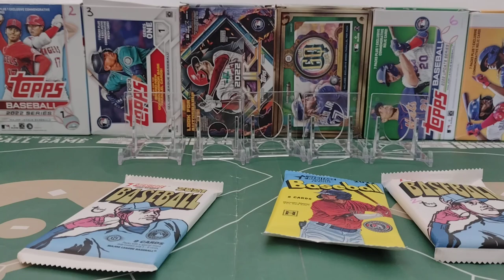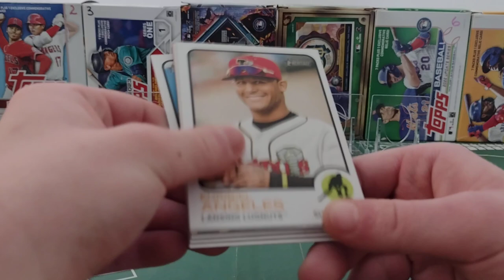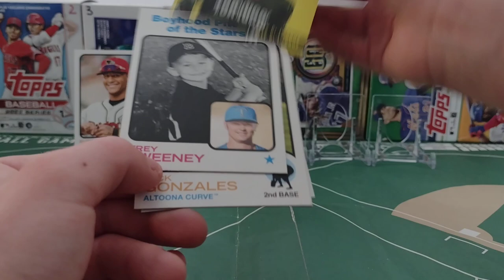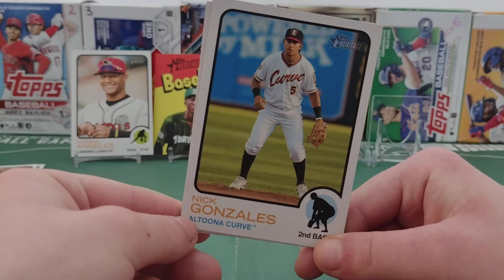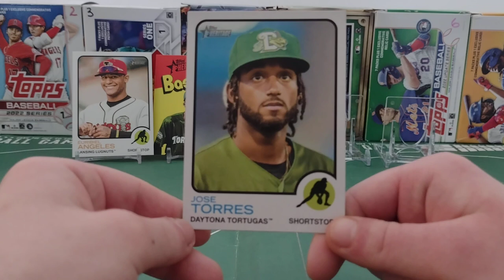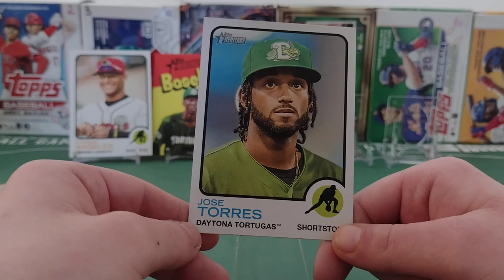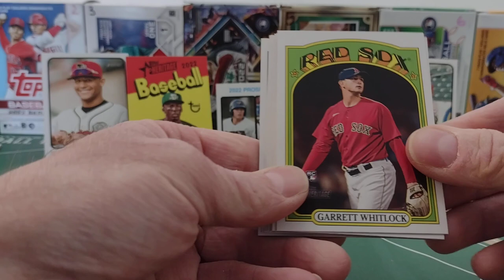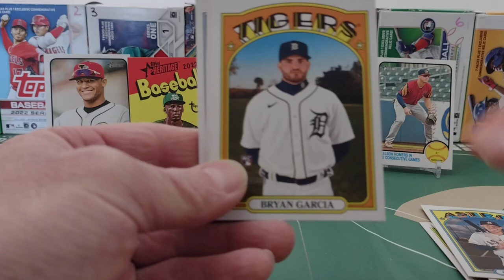Baseball Stats & Packs 24 March 2023 (Heritage Minor Final Pack)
Today we are opening the final pack of 2022 Heritage Minor League.